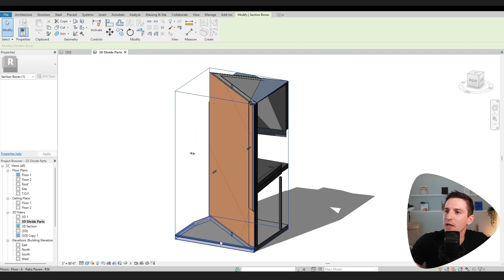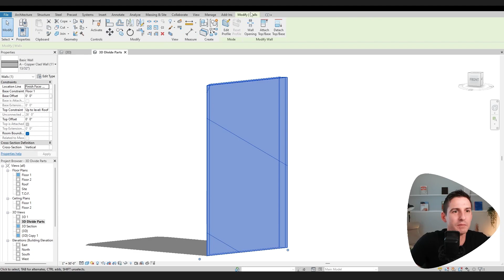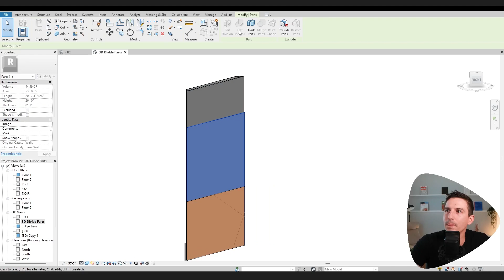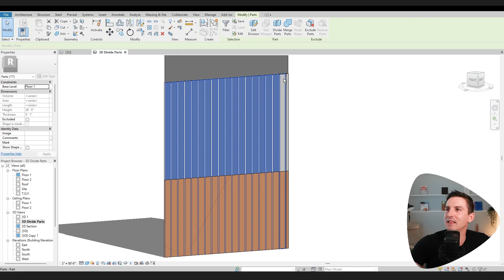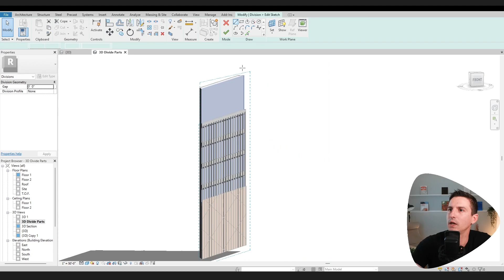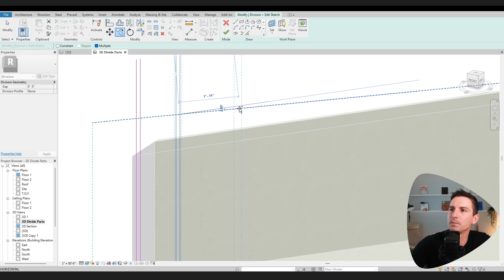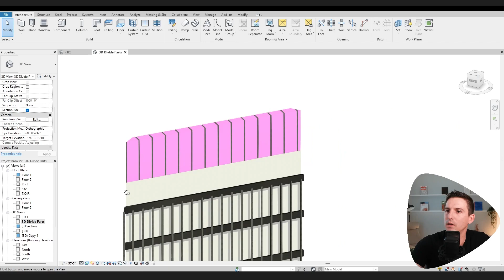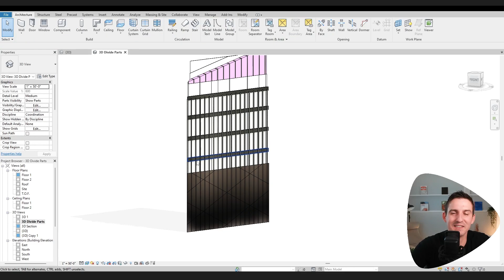3D Divide Parts in Revit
Welcome to Studio Hero!  We’re all about architecture tutorials + content for design studio projects.

AAD Algorithms-Aided Design: Parametric Strategies Using Grasshopper

Architectural Graphic Standards

The Architect's Studio Companion: Rules of Thumb for Preliminary Design

Atmospheres: Architectural Environments. Surrounding Objects

Manual of Section

Building Construction Illustrated 6th Edition

Visualizing Architecture Volume 4: Architecture Portfolio

Visualizing Architecture Volume 5: Architecture Portfolio